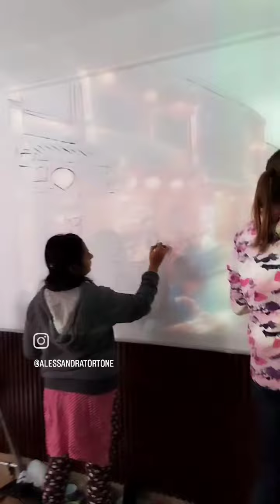Vietnamese Street food habd painted landscape. Ho Chi Minh city.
hand painted wall art for Vietnamese restaurant in London
customised wall art